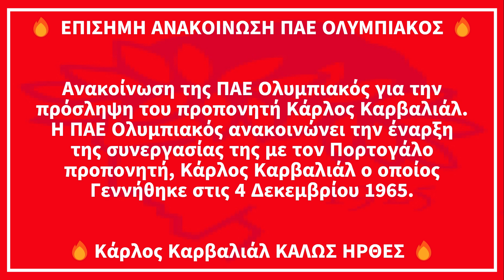🔴 ΠΑΕ ΟΛΥΜΠΙΑΚΟΣ 🔴 ΑΝΑΚΟΙΝΩΘΗΚΕ Ο ΝΕΟΣ ΠΡΟΠΟΝΗΤΗΣ ΤΗΣ ΠΑΕ ΟΛΥΜΠΙΑΚΟΣ